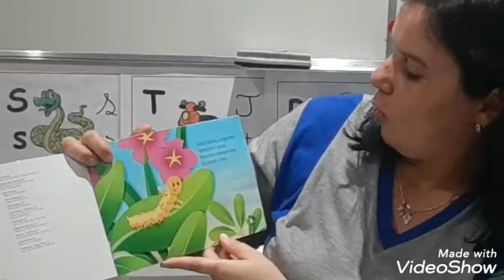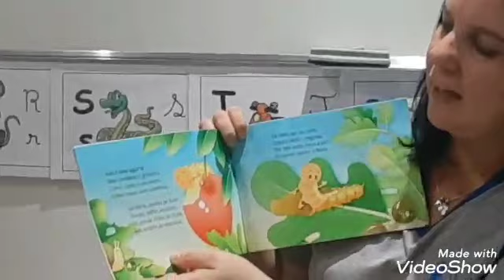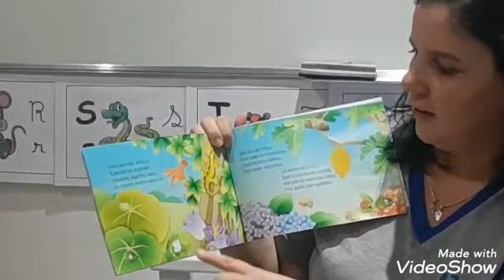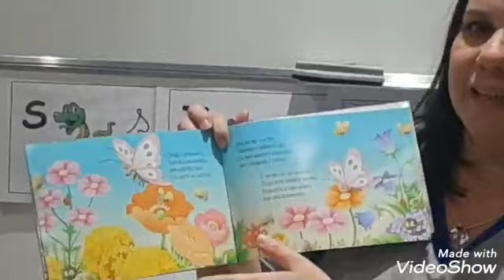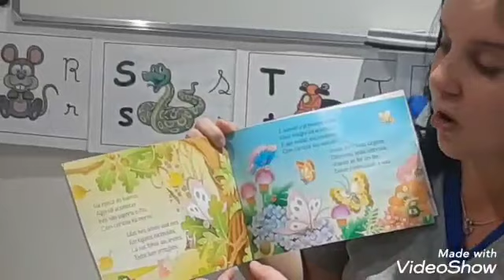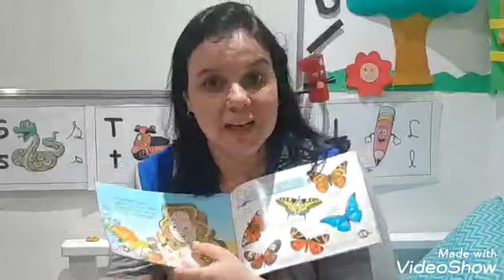Aula de Português - Turma 102.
Projeto de leitura.